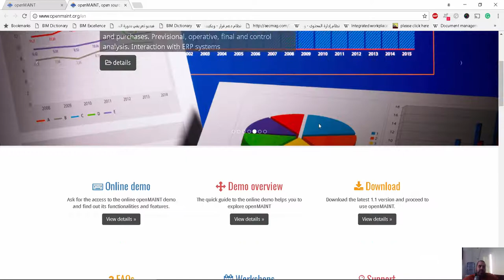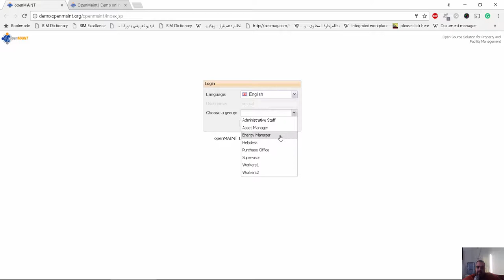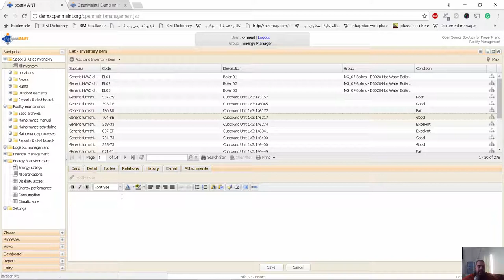openmaint for facility managment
شير مشاركة